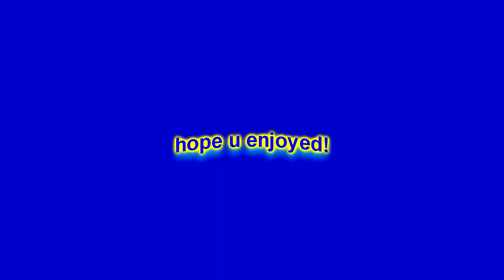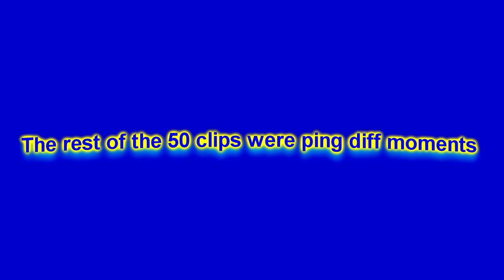Camelot Kings SMITE - clips i found on my old pc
Just some leftover clips that I thought made the cut